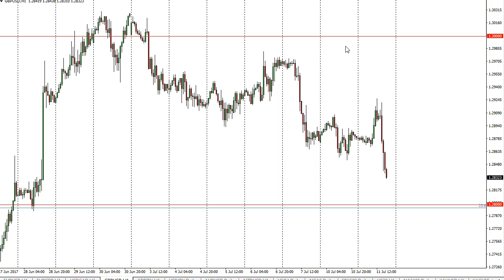GBP/USD Technical Analysis for July 12, 2017 by FXEmpire.com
The GBP/USD pair initially tried to rally during the session on Tuesday, but found quite a bit of selling pressure near the 1.2925 handle. For the full article go - GBP/USD Forecast July 12, 2017, Technical Analysis.Find more information about Forex and Commodities News Technical Analysis Fundamental Analysis and Brokers on FX Empire